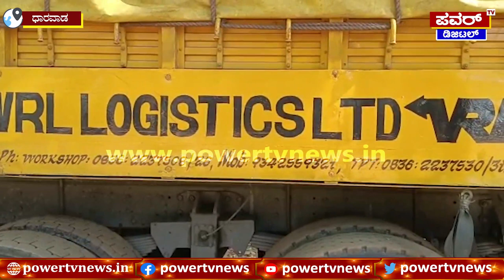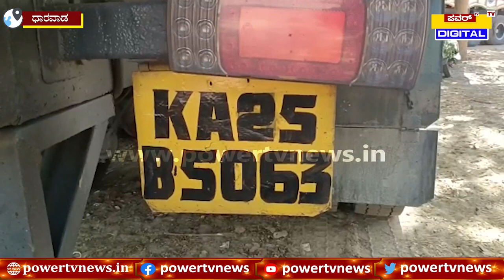25 ಲಕ್ಷ ಮೌಲ್ಯದ ಸೀರೆಗಳು ಪೊಲೀಸರ ವಶಕ್ಕೆ | Power TV News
25 ಲಕ್ಷ ಮೌಲ್ಯದ ಸೀರೆಗಳು ಪೊಲೀಸರ ವಶಕ್ಕೆ  | Power TV News